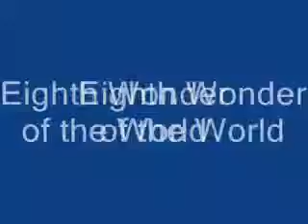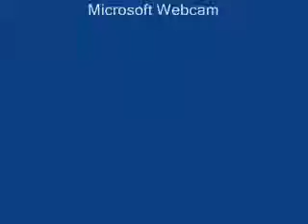Willly The Bum On Climate Change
This is Willy The Bum Aussie Battlers Take on Climate Change and it's causes.